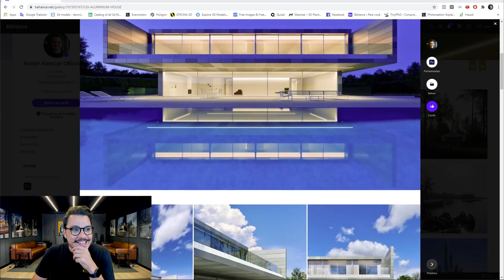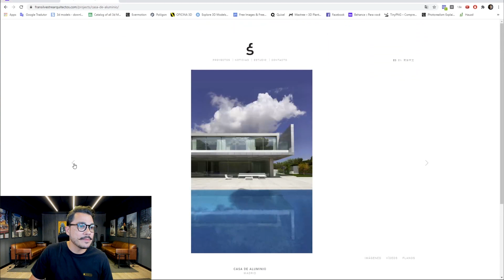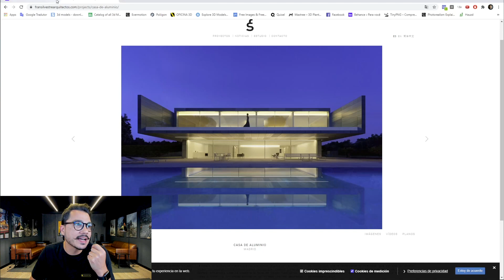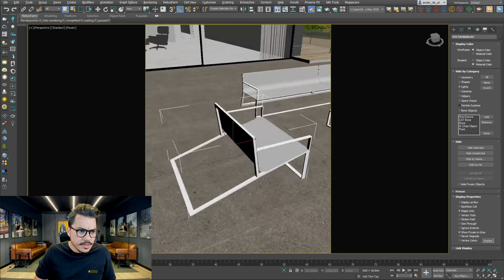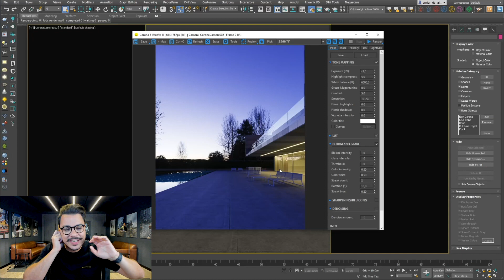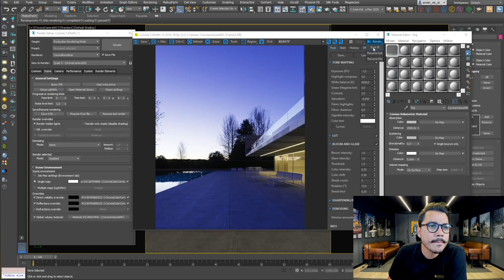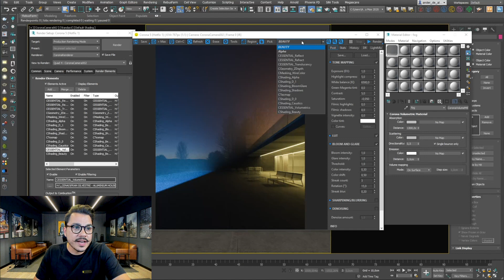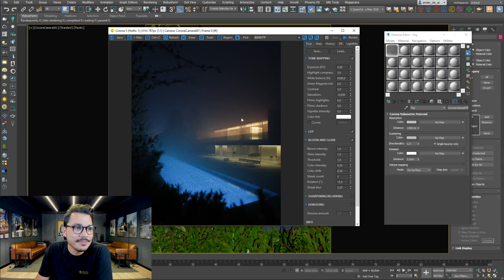COMO CRIAR EFEITO FOG NA CENA 3D | ALUMINIUM HOUSE | ABRE A CENA ANDER EP 09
Fala, Render People! Hoje vamos ao 9º episódio do ABRE A CENA ANDER!, e dessa vez vamos conferir a minha cena ALUMINIUM HOUSE (Inspirada no projeto do estúdio Fran Silvestre Architects). Vou mostrar como essa cena foi montada e te explicar como funcina a configuração que eu usei para criar efeito fog na cena 3D direto no render: o volumetric material.

Essa cena é de um projeto muito conhecido, e o diferencial dele são justamente as placas de alumínio que revestem as paredes. Eu vou abrir a cena 3D que eu fiz pra te mostrar como eu fiz todos os detalhes dela, assim você pode aplicar essas dicas nas suas imagens também.